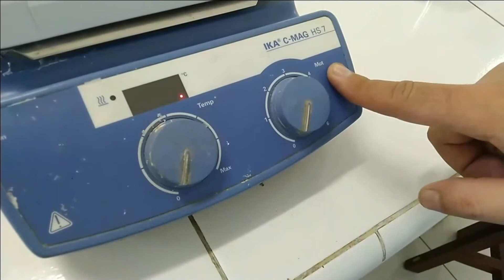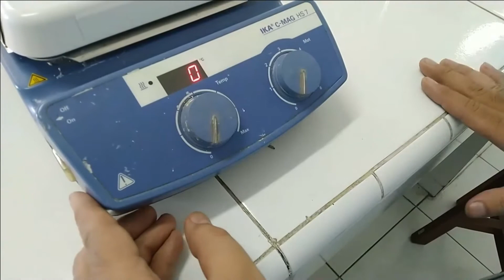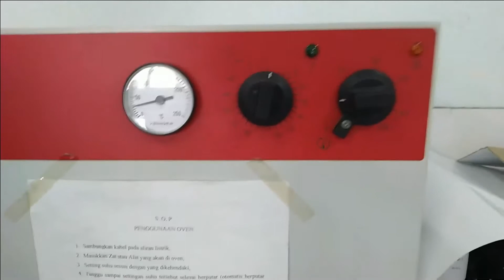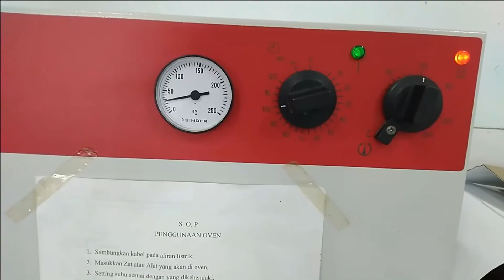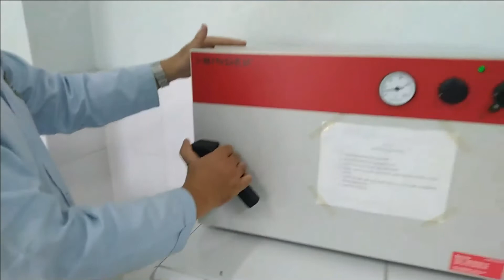PENGGUNAAN ALAT PEMANAS (PEMBAKAR SPIRTUS, OVEN DAN HOTPLATE)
Teknik Dasar Pekerjaan Laboratorium Kimia (TDPLK) - Peralatan Pemanas (Pembakar Spirtus, Oven dan Hotplate)

Ada beberapa alat pemanas di laboratorium. Pada video kali ini akan dijelaskan beberapa cara penggunaan alat pemanas yang ada di laboratorium yaitu pembakar spirtus, hotplate dan oven. Simak baik-baik yah videonya.

By Fanny Firman Syah, M.Pd.